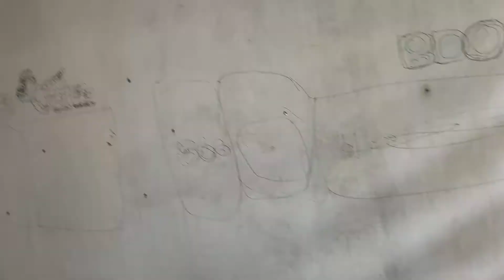May 5, 2020